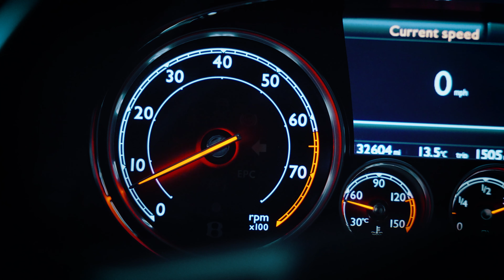This Bentley Continental GT Took 5 Days to Detail and Restore | E.C. Car Detailing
We carried out a full decontamination process on this Bentley in preparation for a multi-stage machine polishing and paint correction treatment followed by a Ceramic Coating application. We also carried our a S.M.A.R.T. Repair treatment on both the wing mirrors along with treating the interior.

Providing Studio based bespoke Detailing treatments to preserve, protect and restore vehicles bringing them back to a high quality appearance. All treatments are tailored to the needs of each client and their vehicles for a high end finish whether it be preservation, protection or restoration work.

E.C. Car Detailing
Follow: @eccardetailinguk